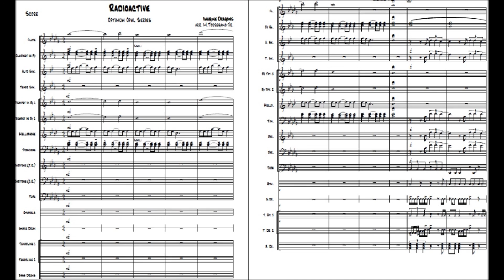Imagine Dragon's "Radioactive" marching band arrangement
arr. M.Torregano Jr.